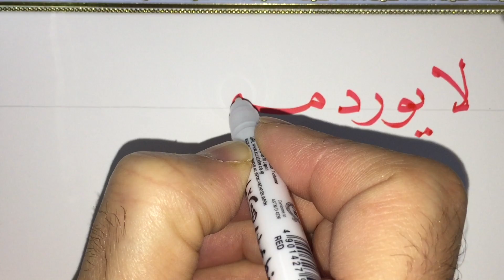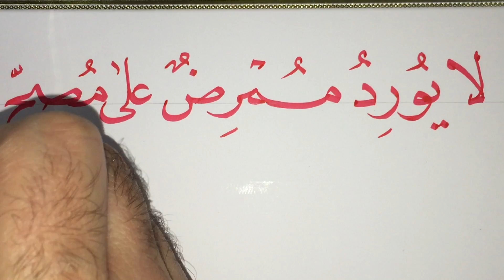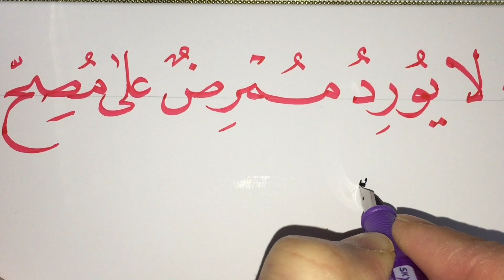تعلم خط النسخ | حديث لا يورد ممرض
شكرا لكم جميعا على الاهتمام
وهذا فيديو توعوي فيه وصية نبوية